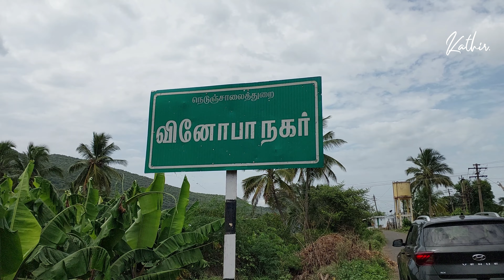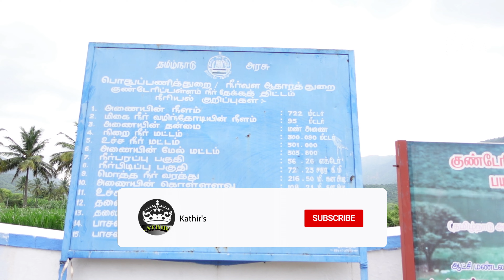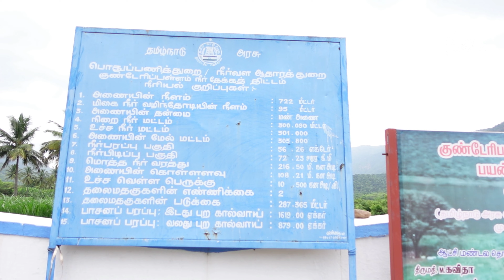Kunderipallam Dam | வீரப்பன் காடு | Dense Forest near Sathyamangalam | Tamil Vlog | Fresh Dam Fish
Kunderipallam Dam is a significant dam located in Kongarpalayam, Gobichettipalayam taluk, Erode district, Tamil Nadu, India. Located in the southern part of a dense hill forest, it is a crucial structure for Tamil Nadu's agricultural and hydroelectric power sectors.

WILD ANIMALS IN TAMILNADU
WILD ANIMALS IN INDIA
NIGHT FOREST DRIVE
DEEP FOREST IN TAMILNADU
DEEP FOREST IN INDIA
TRIBES LIFE IN INDIA
TRIBES LIFE IN TAMILNADU
ELEPHANT ZONE IN TAMILNADU
ELEPHANT ZONE IN INDIA
TIGER ZONE IN TAMILNADU
TIGER ZONE IN INDIA
SATHYAMANGALAM TIGER RESERVE FOREST